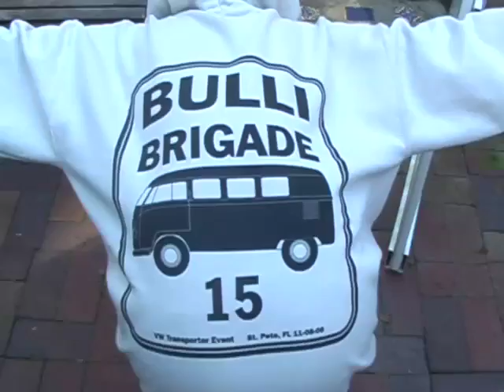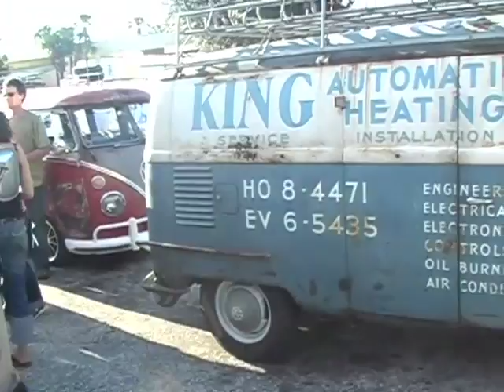Bulli Brigade XV Carabus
Video from the 2008 Bulli Brigade Carabus cruise, St. Petersburg, Florida.